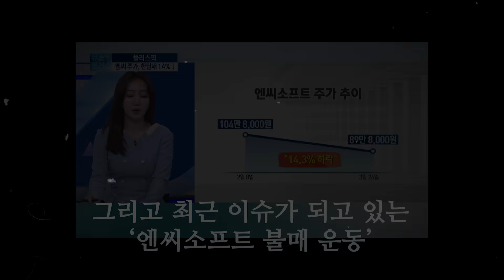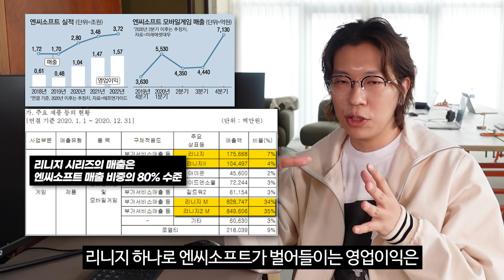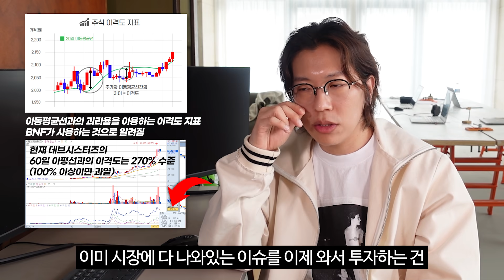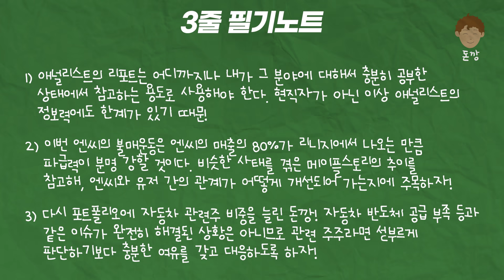엔씨소프트와 데브시스터즈의 상반된 분위기 feat.리니지m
🔥돈깡과 함께 투자하는 카페 '우모투'🔥

✓ 우모투의 미션
주식투자를 가장 쉽게 알려주어, 우리 모두 투자자가 될 수 있게 하는 것

✓ TEAM 우모투
주식투자를 가장 쉽게 알려주고 싶은 사람들이 모여 팀을 이루고 있습니다.

✓ ‘우모투’ 멤버가 되고 싶다면?
어떤 분야든 어떤 영역이든 좋습니다.
우모투 미션에 진심으로 동감하시는 분을 기다립니다.
돈깡의 12년 투자인생 여정이 담긴 '자신이 되고자 했던 기록'
돈깡의 일상이 궁금하다면?